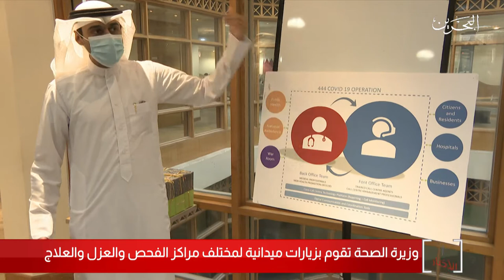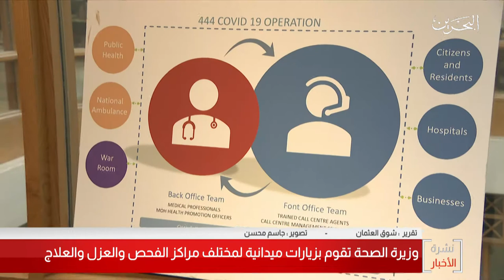البحرين مركز الأخبار : وزيرة الصحة تقوم بزيارات ميدانية لمختلف مراكز الفحص والعزل والعلاج 27-07-2020